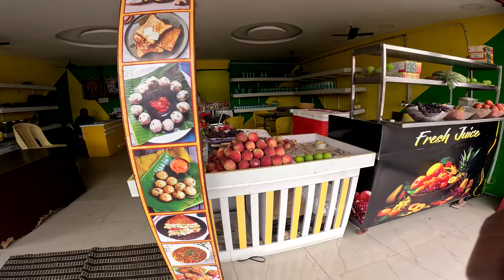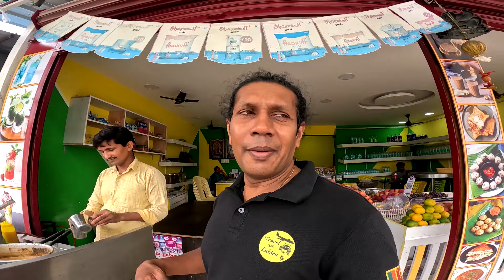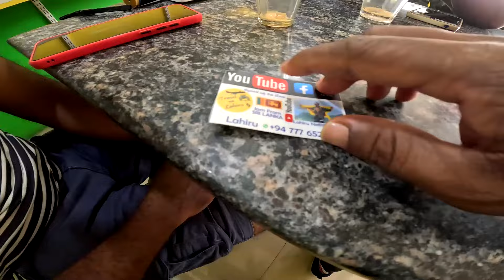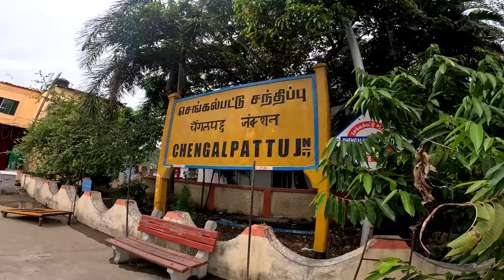India Vlog 4 Chengal pattu 🧡 රසට කාලා චෙන්ගල් පෙට් වලින් එග්මෝර් ගියා කෝච්චියෙන් 👍 Indian Travel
එග්මෝර් වලට කෝච්චියෙන් රස්තියාදු ගහන්න ගියා 😍
දකින විදින දේ බෙදාගන්නම් ඔබ් සමග👍